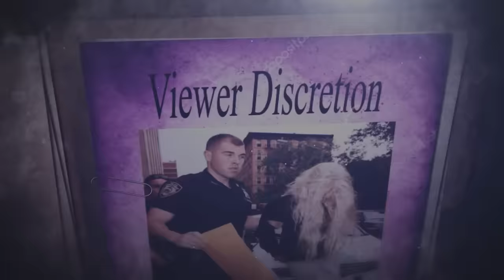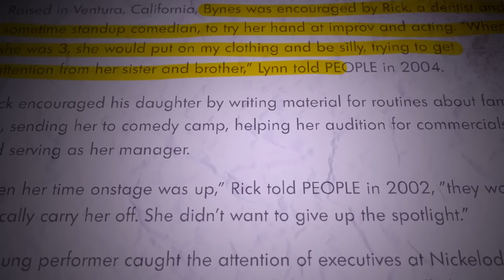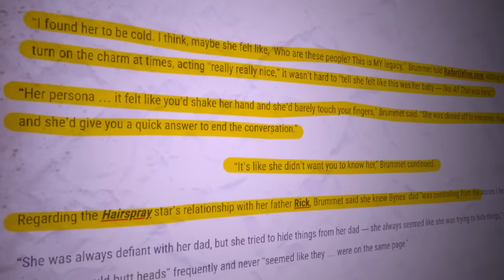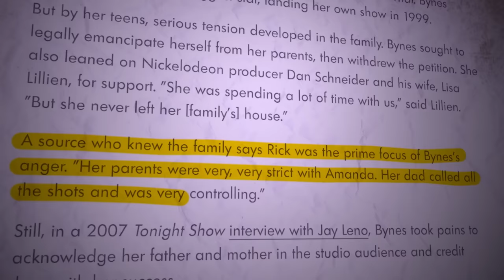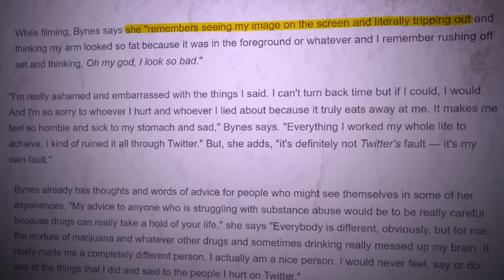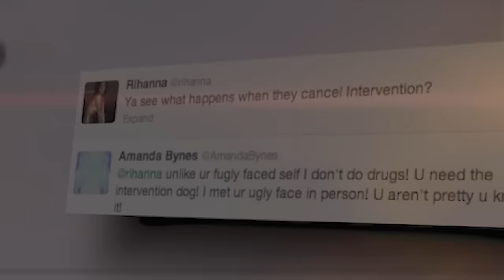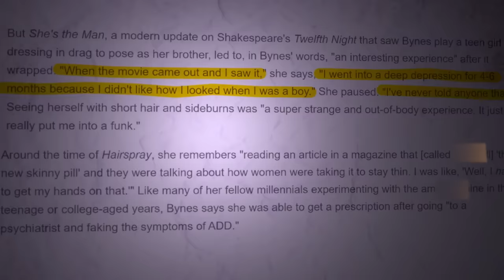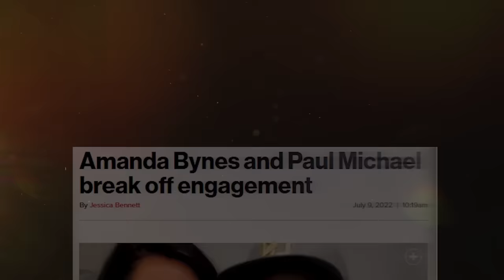How Amanda Bynes LOST EVERYTHING...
You never really know what's going on behind closed doors... Amanda Bynes was America's sweetheart viewed on tv screens of children everywhere in the late 90s to early 2000s. Her career was massive appearing in major box office films in her late teens, and bringing in millions. But Amanda was not okay. Amanda went through a mental health episode in front of millions as her every move was documented and blasted by paparazzi. Where is she today? Is she okay? This is how Amanda Bynes lost the career and life her parents pushed on her, and how she is building her own life today.

Chapters:
0:00 Intro
4:53 Skillshare
5:53 Bynes' Early Life
13:13 Breakthrough into Hollywood
20:02 Mainstream Success
25:06 Amanda's Retirement
35:06 Rehabilitation
40:36 Amanda Today